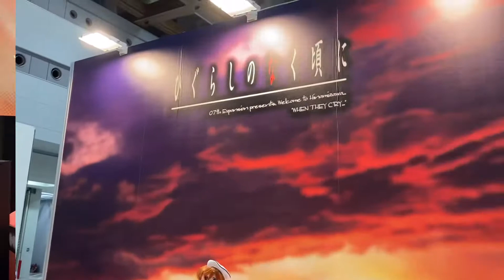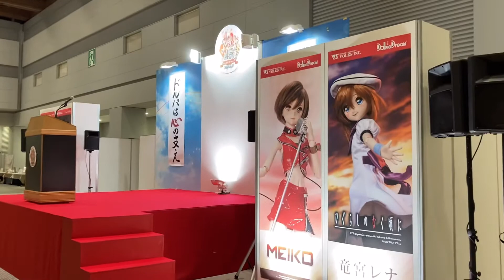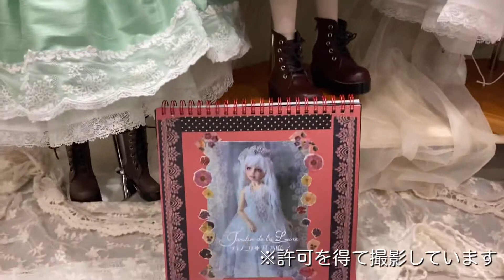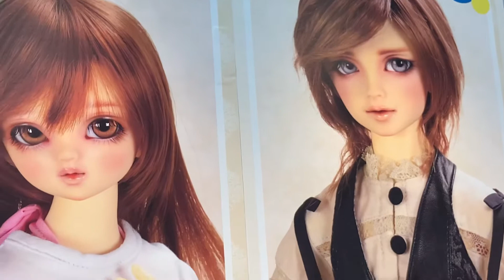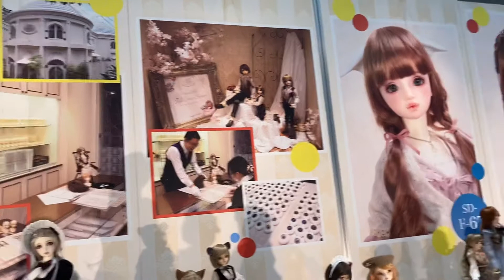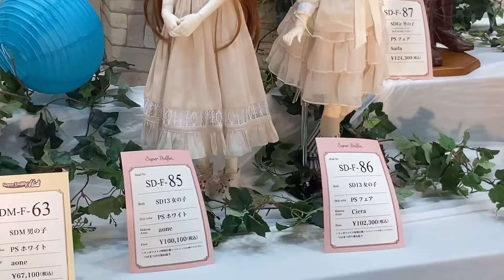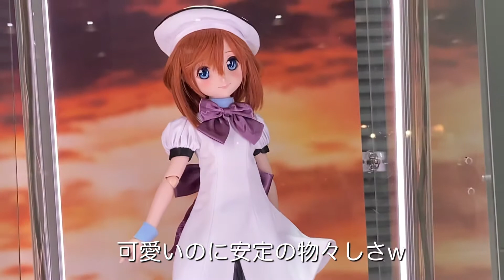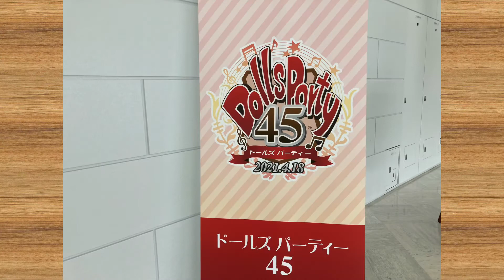【S uper D ollfie】ドールズパーティー45【D ollsParty45】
ドールズパーティー45に参戦して来ました！ドルパ45の様子を撮って参りましたので皆さんに共有したいと思います♪